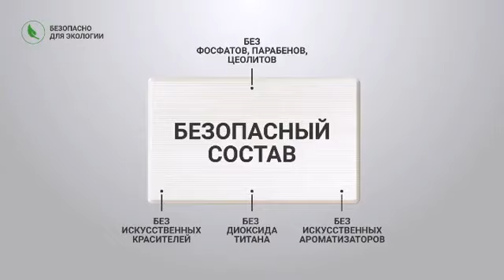Greenway Eco-Friendly Laundry Soap